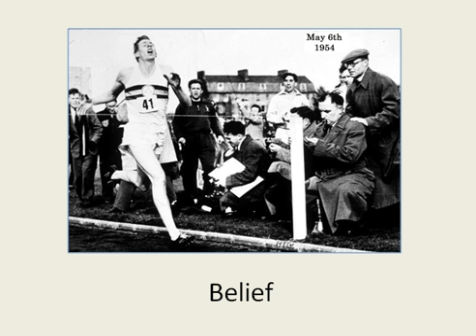Screencast by boydbutler from Screenr.com